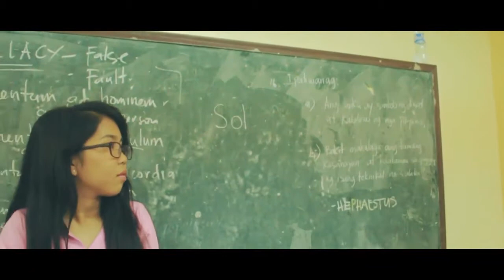Egalite (10 Einstein) - Short Film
Official Entry sa CINEPANITIKAN na bahagi ng pagdiriwang
ng Buwan ng Wikang Pambansa sa Cabatuan NCHS
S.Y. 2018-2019